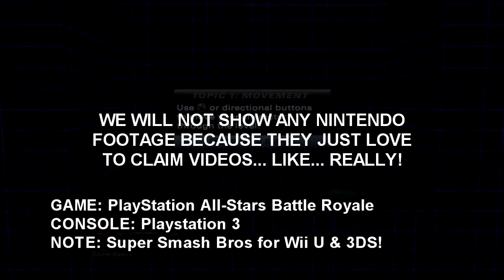Super Smash Bros for Wii U & 3DS? DOPE!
Super Smash Bros. will be coming to the Nintendo 3DS and the Wii U. SSB 3DS version will hit first in Summer 2014 with the Wii U version coming Winter 2014. A lot of information was dropped at the Nintendo Direct, here is the highlights.